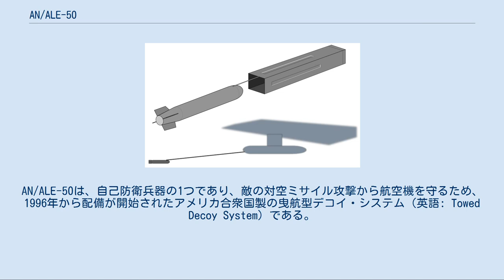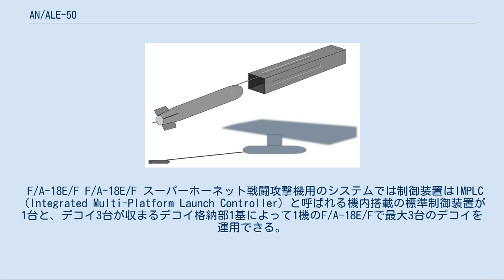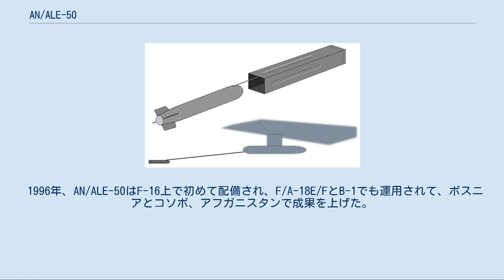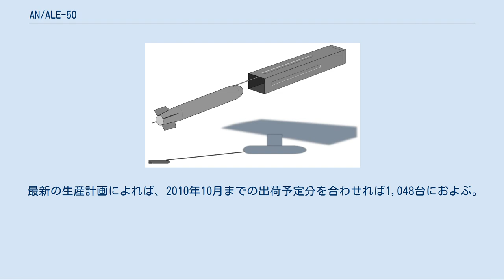AN/ALE-50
AN/ALE-50は、自己防衛兵器の1つであり、敵の対空ミサイル攻撃から航空機を守るため、1996年から配備が開始されたアメリカ合衆国製の曳航型デコイ・システム（英語: Towed Decoy System）である。
 代表的なECMシステムであるAN/ALE-50は、アメリカ空軍、アメリカ海軍と米レイセオン社との合弁事業によって開発された。
飛行テストと実戦の両方において、AN/ALE-50は実弾発射された地対空・空対空の両ミサイルを無効化することに成功した。
 現在、空軍、海軍、海兵隊やイスラエル空軍といった複数の軍隊の航空機に搭載・運用されている。
 このシステムはレイセオン・スペース・アンド・エアボーン・システム社のカリフォルニア州、ゴレタ（Goleta）の施設で製造される。
 AN/ALE-50のデコイ本体とデコイ格納BOX デコイは機体後方にケーブルで曳航される AN/ALE-50 システムは、通常は航空機翼下のパイロンによって搭載される制御装置（Controller）と格納/繰り出し機構（Launcher）、そして1つまたは複数の曳航式デコイ本体（Decoy）より構成される。
制御装置はデコイの制御、監視、電源供給を行う。
デコイ本体は密封された円筒形のキャニスターで構成され、10年の使用期間を持つ。
 F-16 最初に開発されたF-16 ファイティング・ファルコン多用途戦闘機用のシステムでは、制御装置とデコイ2台が収まる格納/繰り出し機構が統合されてパイロン搭載が可能な一体型となり、両翼下に本機を搭載すれば1機のF-16で最大4台のデコイを運用できる。
 F/A-18E/F F/A-18E/F スーパーホーネット戦闘攻撃機用のシステムでは制御装置はIMPLC（Integrated Multi-Platform Launch Controller）と呼ばれる機内搭載の標準制御装置が1台と、デコイ3台が収まるデコイ格納部1基によって1機のF/A-18E/Fで最大3台のデコイを運用できる。
 B-1 B-1 ランサー戦略爆撃機用のシステムではIMPLCを2台とデコイ4台が収まるデコイ格納部を2基搭載すれば、1機のB-1で最大8台のデコイを運用できる。
 F-14D AN/ALE-50の使用時には、母機のはるか後方にケーブルによって曳航されたデコイから電波シグナルを放射する。
敵ミサイル自身が追尾用のレーダー波を発している場合でも、敵航空機がレーダー波を発してミサイルを誘導している場合でも、これらの誘導用レーダー波に対して本来の反射波より強い電波を放射し反射波として偽装することで、母機の位置を欺瞞し敵ミサイルを誤った位置に誘導する。
これにより敵のレーダー誘導式ミサイルから航空機と乗組員を守る。
 1996年、AN/ALE-50はF-16上で初めて配備され、F/A-18E/FとB-1でも運用されて、ボスニアとコソボ、アフガニスタンで成果を上げた。
米陸軍の飛行士達はこのデコイに「小さな相棒」（Little Buddy）というニックネームを付けた。
AN/ALE-50はより多くのプラットフォームに搭載が可能とされる統合脅威防御システムであるAN/ALQ-184(V)9に統合されている。
 最新の生産計画によれば、2010年10月までの出荷予定分を合わせれば1,048台におよぶ。
^ イスラエルではF-16へ搭載している ^ a b Raytheon.com ale50.pdf Raytheon product brochure ^ ロン・ノルディーン著　高橋赴彦監訳　繁沢敦子訳　『現代の航空戦』　原書房　2005年5月15日第1刷発行　ISBN 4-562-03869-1 P.507 ^ “Raytheon's ALE-50 "Little Buddy" Decoys”. Defense Industry Daily Article. (2019年6月17日).